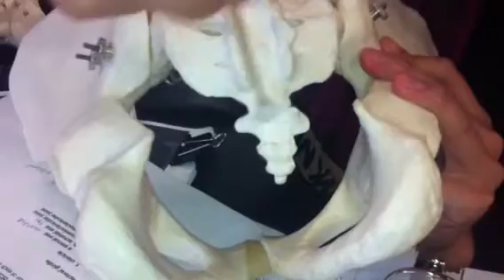Pelvis and sacrum and coccygeal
Pelvic anatomy model showing pelvis and ischium ileum pubis sacral forAmen